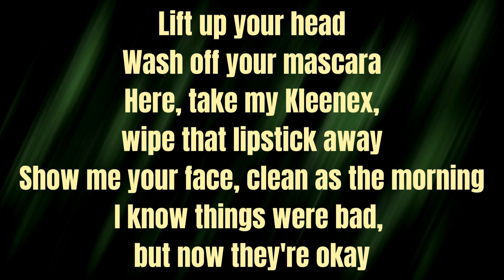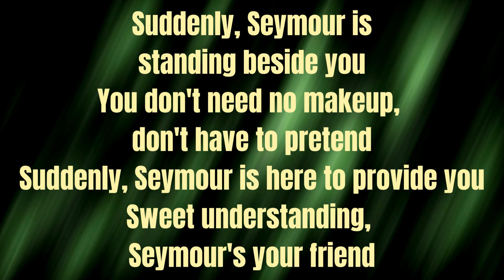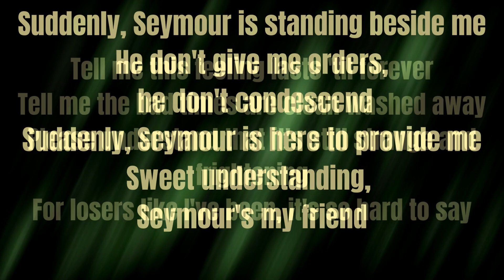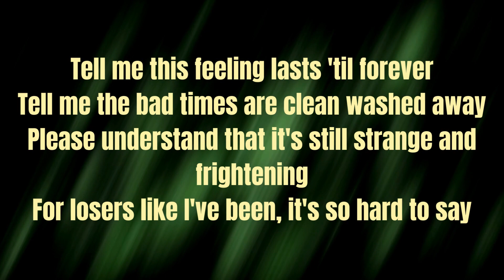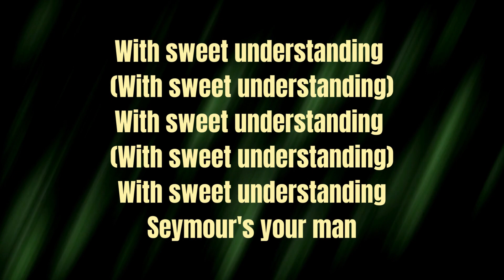Suddenly Seymour Little Shop of Horrors lyrics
Lift up your head
Wash off your mascara
Here, take my Kleenex, wipe that lipstick away
Show me your face, clean as the morning
I know things were bad, but now they're okay
Suddenly, Seymour is standing beside you
You don't need no makeup, don't have to pretend
Suddenly, Seymour is here to provide you
Sweet understanding, Seymour's your friend
Nobody ever treated me kindly
Daddy left early, Mama was poor
I'd meet a man and I'd follow him blindly
He'd snap his fingers, me, I'd said sure
Suddenly, Seymour is standing beside me
He don't give me orders, he don't condescend
Suddenly, Seymour is here to provide me
Sweet understanding, Seymour's my friend